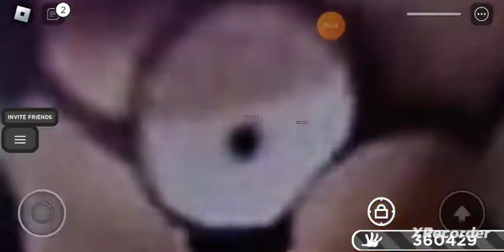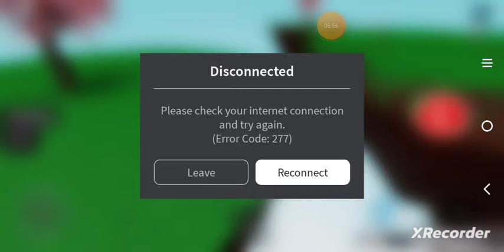The New "BALLER" Glove! || Slap Battles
stop posting about BALLER